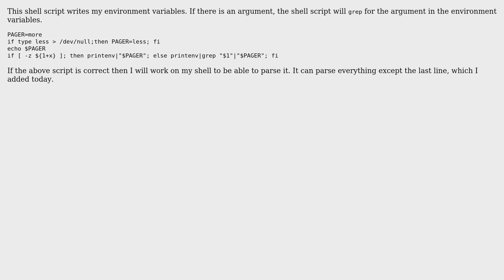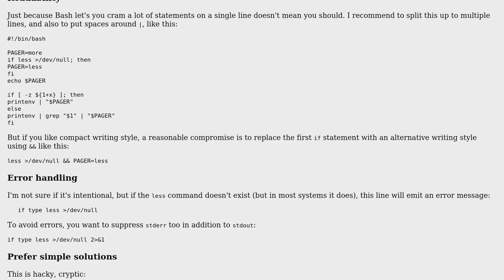Code Review: Shell script to display environment variables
With thanks & praise to God, and with thanks to the many people who have made this project possible! | Content (except music & images) licensed under CC BY-SA | Music | Images & others | With thanks to user Niklas Rosencrantz user janos user Jamal and the Stack Exchange Network Trademarks are property of their respective owners. You are responsible for your own actions.